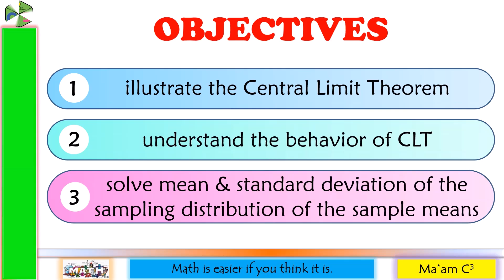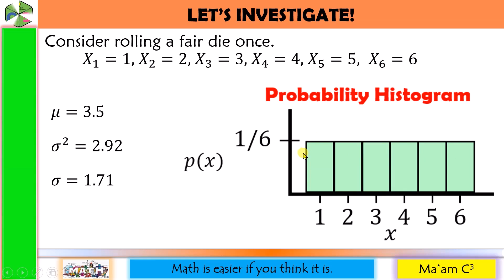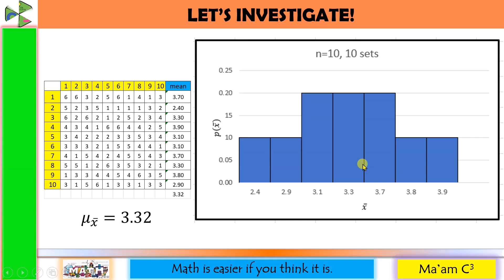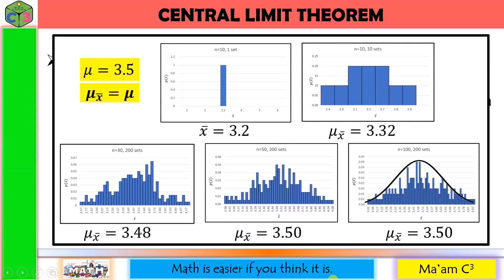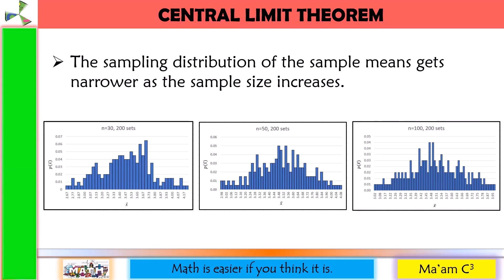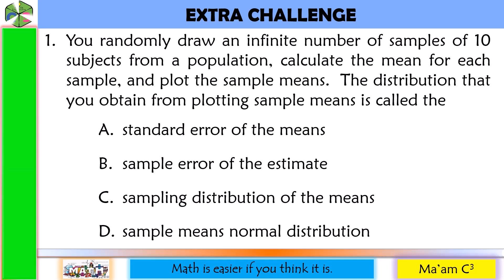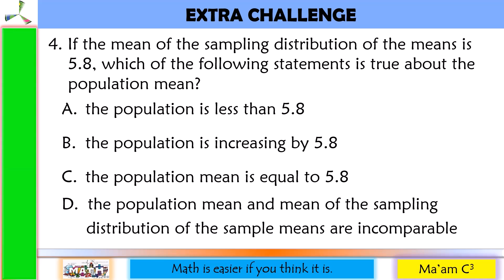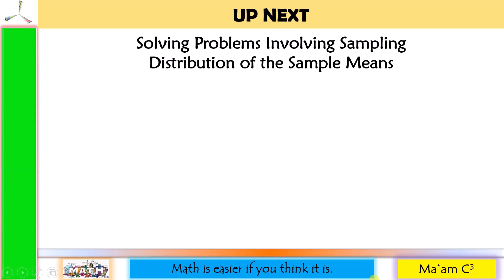Central Limit Theorem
This video lesson is all about the Central Limit Theorem. I illustrated and showed the behavior of CLT and discussed its properties too.
Happy learning!